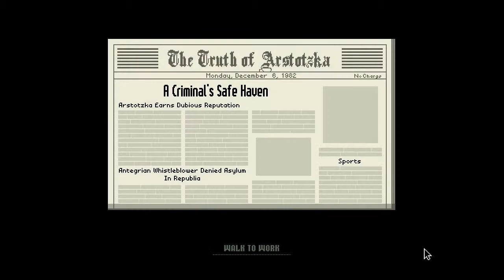HardCoded Review - Papers, Please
In which Peter throws his hat into the very, very large pile of hats that is the online video review scene, with one of the best indie games of 2013.